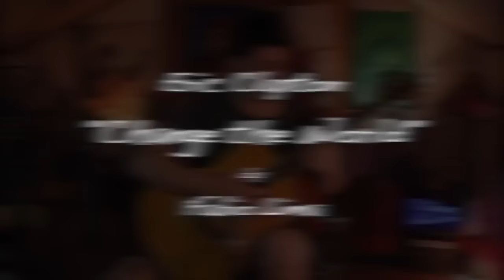A Arte do VIOLÃO FINGERSTYLE 2 Horas Só de Música por Fabio Lima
2 horas só com o melhor do Rock 'N Roll e do Pop-Rock ao Fingerstyle.
Set List:
0:00 - Dream On - Aerosmith
4:04 - Alone - Alan Walker
6:39 - Wind of Change - Scorpions
11:41 - Like a Stone - Audioslave
16:15 - Titanium - David Guetta
20:08 - Love of my Life - Queen
23:48 - My Immortal - Evanescence
28:05 - Hear me now - Alok
31:00 - Heal the World - Michael Jackson
35:39 - Supermarket Flowers - Ed Sheeran
39:30 -Wake me up when September ends - Green Day
43:41 - Sign of the Times - Harry Styles
47:33 - Hunting high and low - A-ha
50:47 - Love Yourself - Justin Bieber
54:26 - Tired - Alan Walker ft Gavin James
57:18 - Nothing Else Matters - Metallica
1:03:25 - In The End - Linkin Park
1:06:48 - Make Believe - Angra
1:10:17 - Human Nature - Michael Jackson
1:13:50 - Counting Stars - One Republic
1:17:58 - Let Her Go - Passenger
1:22:05 - Wish you were here - Pink Floyd
1:26:28 - Change the World - Eric Clapton
1:30:20 - Bohemian Rhapsody - Queen
1:36:33 - Faded - Alan Walker
1:39:43 - Otherside - Red Hot Chilli Peppers
1:44:00 - Aerials - System of a Down
1:48:01 - Yesterday - The Beatles
1:50:16 - Tears in Heaven - Eric Clapton
1:53:14 - In my Life - The Beatles
1:55:20 - Tempo Perdido - Legião Urbana
1:59:42 - See You Again - Charlie Puth ft Wiz Khalifa
2:03:51 - A Thousand Miles - Vanessa Carlton
2:07:43 - Bella Ciao - La Casa de Papel